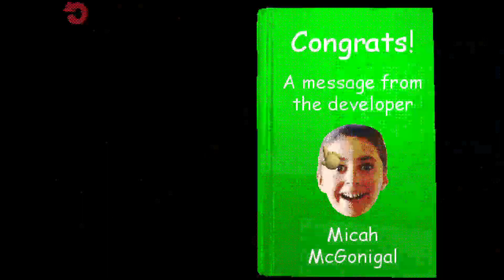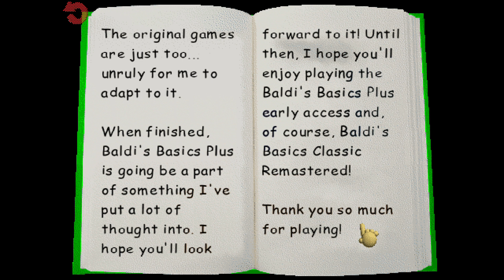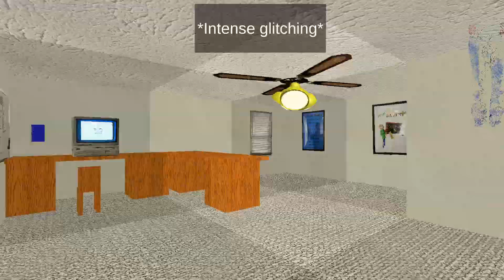Baldis Basics Classic Remastered Null Boss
this boss fight wasnt that hard considering i beat it on my first try but not the 1st part where you collect the notebooks and so on. the boss fight music is fire
and yes I did all secret endings and chaos mode legit i just didn't record it.